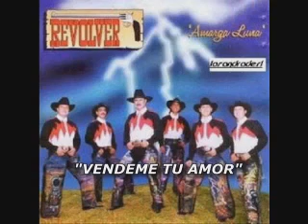REVOLVER RECOPILACION 12 EXITOS PEGADITOS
MUSICA GRUPERA CON REVOLVER